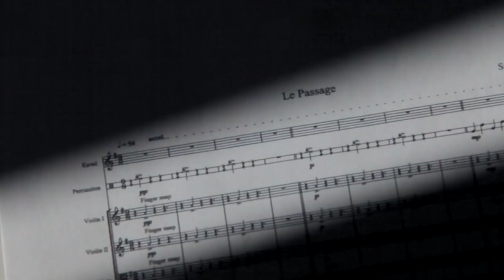Srdjan GRUJICIC & L'OrKestre - LE PASSAGE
Track 13 - CD "Large"
Composer - Srdjan GRUJICIC
Cocomposer - Aleksandar SEDLAR
Arrangement - Aleksandar SEDLAR
Coarranger - Srdjan GRUJICIC

Image, Montage & Realisation - Sacha VUCINIC

Guitar - Srdjan Grujicic
Violin I, Violin II, Viola - Milos Petrovic
Violincello - Ana Ristic
Basse, Percussion, String quartet arrangement - Aleksandar Sedlar
Kaval - Milos Nikolic
Recording Studio - "Strip" Belgrade
Sound Engineer - Milan Prokop
Mixing - Aleksandar Sedlar, Milan Prokop
Mastering - Milan Prokop